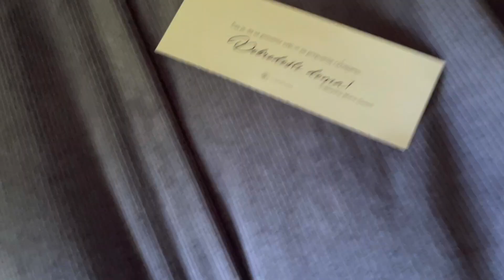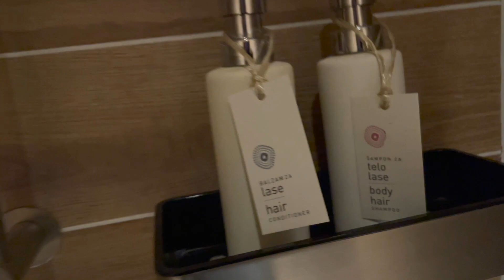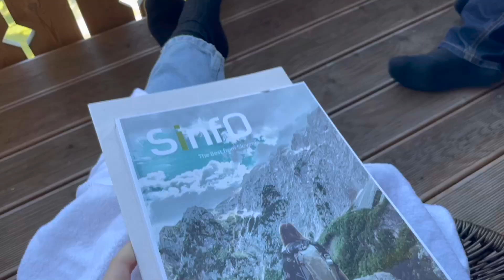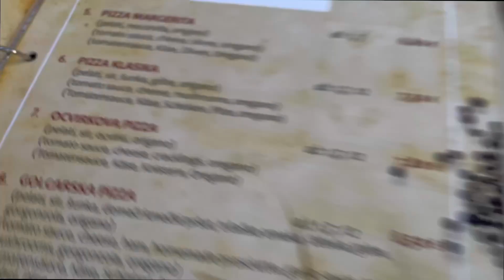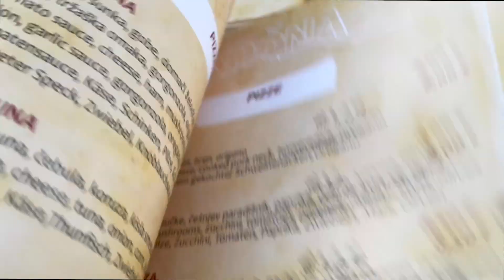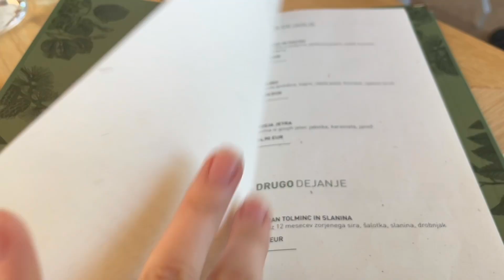12 dni božiča / ep.1 Vila Planinka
Hiiii hvala, da ste si ogledali video, če želite še videt kaj več od mene, me lahko najdete na:

Uporabni linki:
UVIChair Koda za 15% popust: VANESAYT
Wolt: KOVSE5

FAQ

Slovenia.

23.

Canon 10M, iPhone 12 Pro